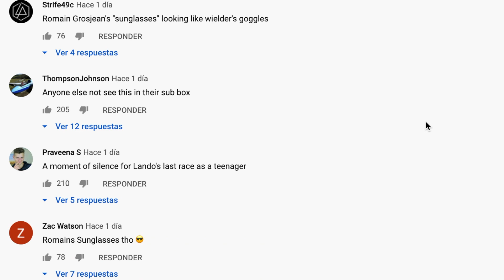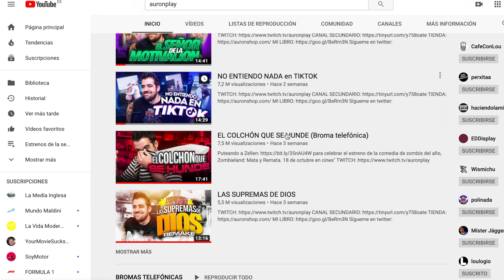¿CÓMO SE GRABA AURONPLAY?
En este vídeo analizo la puesta en escena y rasgos identificativos del estilo y la personalidad de uno de los canales más populares en lengua hispana: el de Raúl Álvarez, "Auronplay".

También podéis leer mis análisis en "El puente rojo"

El “Top 20 de 2018” de “La película del día”
El podcast sobre los Óscar grabado también con los chicos de “La película del día”

Colaboré en la gestación de varios contenidos audiovisuales en el apasionante proyecto transmedia “Intraterrestre”

Echad un ojo a las entregas realizadas hasta la fecha de los ProfeSecuencia, un formato del que estamos muy orgullosos.

Y, por último, dirigí los contenidos de la revista "Numen".

Será un placer leer vuestros comentarios, y nos vemos pronto.